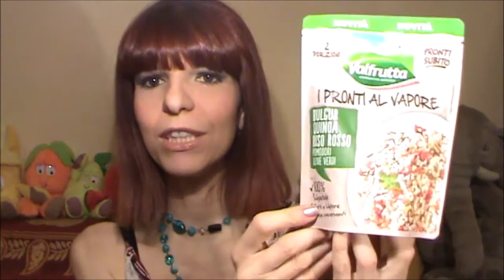DEGUSTABOX AGOSTO 2018 - UNBOXING